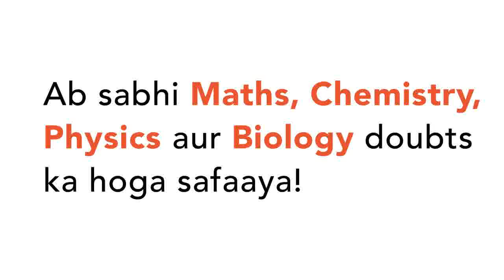_________ is World AIDS Day. | CLASS 9 | HEALTH, HYGIENE, AND DISEASES | BIOLOGY | Doubtnut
_________ is World AIDS Day.
Class: 9
Subject: BIOLOGY
Chapter: HEALTH, HYGIENE, AND DISEASES
Board:NEET

👉 Have Any Query? Ask Us.